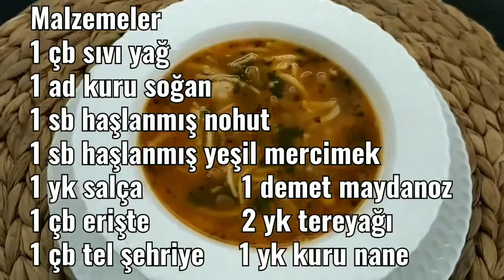HANIM AĞA ÇORBASI (Çorba Tarifleri)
HANIM AĞA ÇORBASI çalıştık,nasıl bu kadar lezzetli olur,bu tarif o tarif,annelerimizin eli değmişcesine çıkan bir lezzet haresi oldu,deneyeceklere afiyet olsun,herhalde yapınca kulaklarımı çınlatacaksınız...
BEĞENİYE TIKLAMAYI LÜTFEN UNUTMAYINIZ...
YORUMLARINIZI BEKLİYORUZ...
AFİYET OLSUN...

FINDIKLI ÇITIR ÇİKOLATA TOPLARI,(Fındıklı Kurabiye)İKRAMLIK TOPLAR...

KANALIMIZDAKİ İLGİNİZİ ÇEKEBİLECEK BAZI TARİFLERE AŞAĞIDAKİ LİNKLERİ TIKLAYARAK ULAŞABİLİRSİNİZ...
TEPSİDE PRATİK PEYNİRLİ POĞAÇA,(Poğaça Tarifleri)YAPTIK...
FAYDALI BİLGİLER/DONDURMA YEMENİN ÖNEMİ (Dondurma Nasıl Yenmeli)...
PORTAKALLI,(Tatlı Kurabiye),İKRAMLIK KURABİYE...
MİLFÖYLÜ TAVUK SARMA(Tavuk Yemekleri),MUTLAKA AMA MUTLAKA DENEYİNİZ!!!
 FAYDALI BİLGİLER/ŞEKER YEMEZSENİZ HAYATINIZDA NE GİBİ DEĞİŞİKLİKLER OLUR?